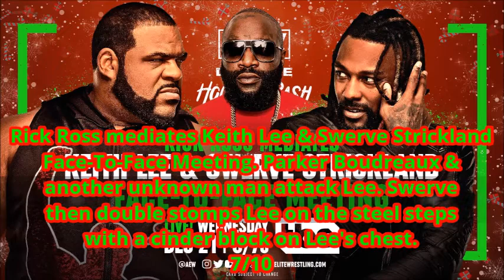AEW Dynamite: Holiday Bash 12/21/22 Review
This is my review of AEW Dynamite: Holiday Bash 12/21/22.